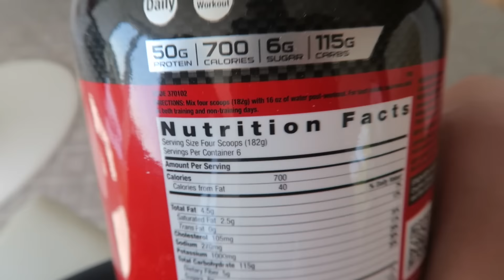SIRI IS RACIST!